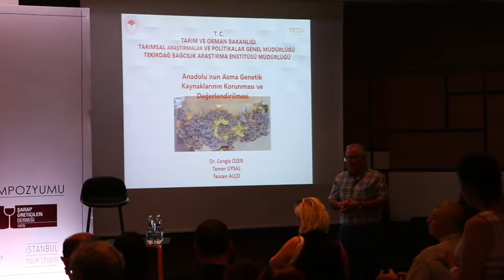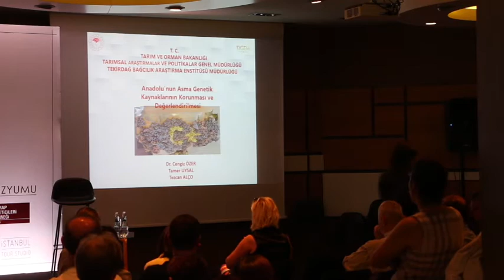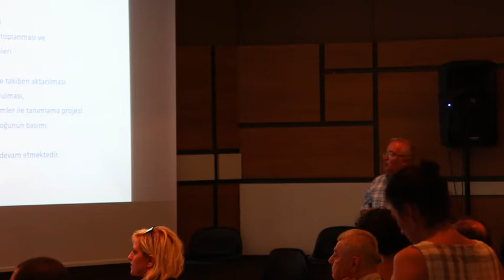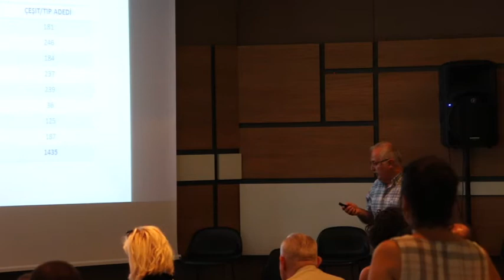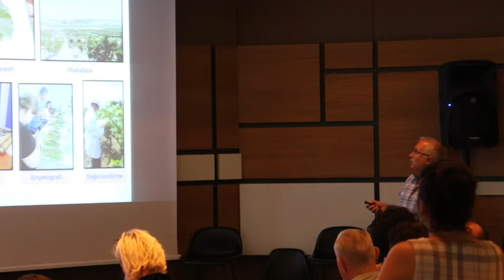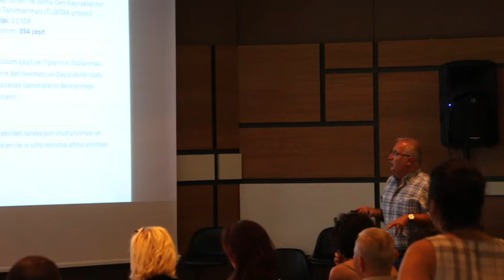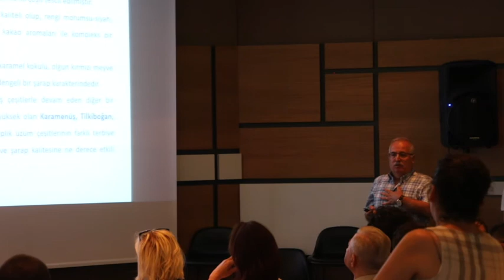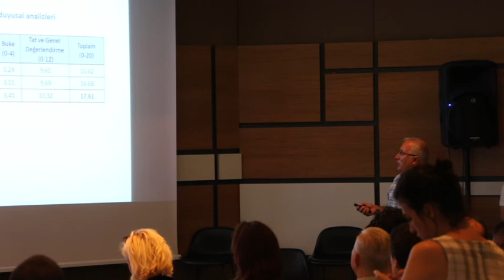Kök Köken Toprak - Panel Akademia 3. Bölüm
Tekirdağ Bağcılık Araştırma Enstitüsü Müdürü
Dr. Cengiz Özer

Anadolu’nun Asma Genetik Kaynaklarının Korunması ve Değerlendirilmesi
Tekirdağ Bağcılık Araştırma Enstitüsü tarafından  1965 yılından beri yürütülmekte olan Asma Genetik Kaynakları Ülkesel projesi ile 1435 adet yerli asma genotipi arazi gen bankasında muhafaza altına alınmış durumdadır. Bu projenin  ana amacı ülkemizde çok uzun yıllardır yetiştirilmekte olan;  önemli bir kısmı çeşitli nedenlerden dolayı  kaybolma riski taşıyan yerli üzüm çeşitlerinin Milli Koleksiyon Bağı’nda koruma altına alınmasıdır. Muhafaza altına alınan tüm çeşitlerin yaprak ve çekirdek herbaryumları oluşturulmakta ve morfolojik tanımlamaları yapılmakta olup önemli  kısmının moleküler tanımlamaları tamamlanmıştır.
Sahip olduğumuz bu zengin biyoçeşitlilikten yeni sofralık ve şaraplık üzüm çeşitlerinin melezleme ıslahı ile eldesi; biyotik ve abiyotik stres koşullarına dayanıklılık gibi araştırma çalışmalarında da faydalanılmaktadır. Milli koleksiyon bağına dahil edilen tüm çeşitlerimiz taranarak sofralık, şaraplık, kurutmalık olarak değerlendirilmeye, üzüm suyu veya  diğer üzüm ürünlerine  işlemeye uygun olanlar belirlenmektedir.
Üstün kalitede şarap verebilecek genotipleri  saptamaya yönelik çalışmalara  1990’lı yıllardan başlanmış; 2018 yılında Karamenüş ve Yayla adları ile iki çeşit tescil edilmiştir. Karamenüş şarabının taneni yüksek ve kaliteli olup, rengi morumsu-siyah,  orman meyveli, baharatlı, çikolata ve kakao aromaları ile kompleks bir yapıya sahiptir. Buke ve tat dengesini daha iyi geliştirmek için birkaç yıl yıllanmaya ihtiyaç vardır. Bu özellikleriyle kaliteli çeşitler gurubuna dâhil edilebilir. Yayla çeşidi şarabı ise yakut renkli, karamel kokulu, olgun kırmızı meyve aromalı ve gül kokuları ön planda olan, dengeli bir şarap karakterindedir.